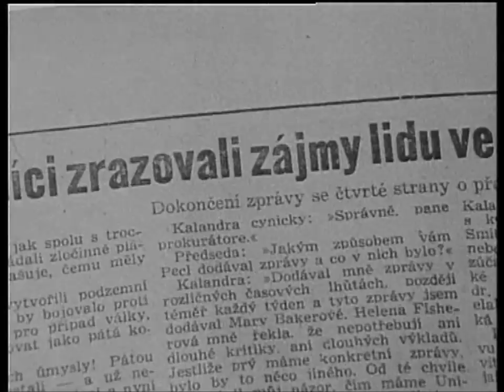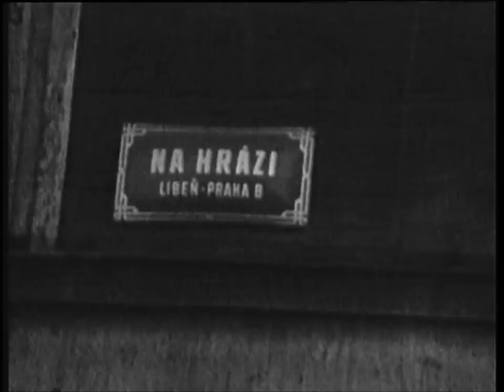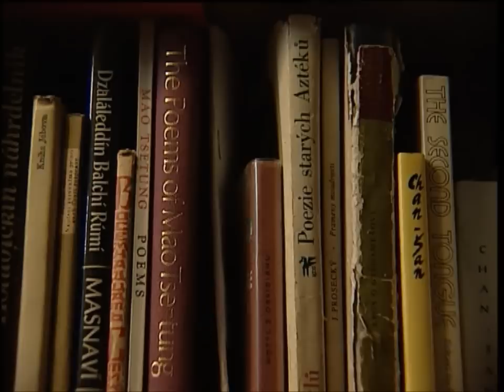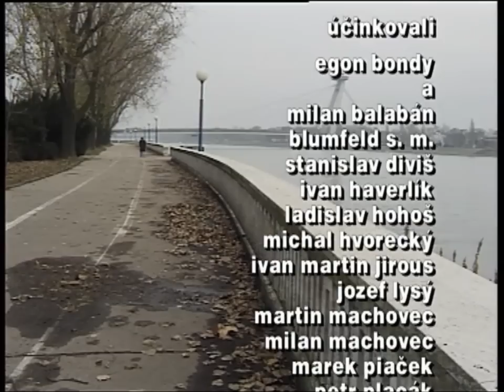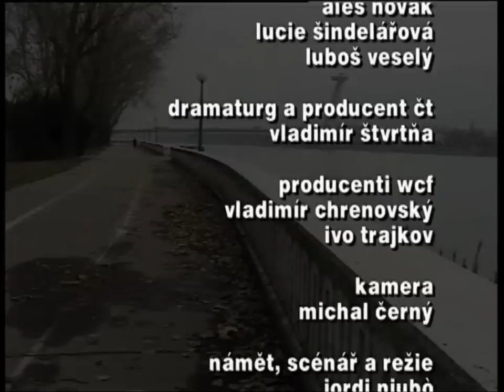Fišer alias Bondy I.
Nejsem vlastníkem autorských práv k tomuto filmu a jeho uploadem se nijak neobohacuji. Režisérem je Jordi Niubò.
První část dvoudílného dokumentu Fišer alias Bondy se více, než na "Bondyho-hvězdu undergroundu" zaměřuje na to, co tomu předcházelo, tedy na Bondyho dospívání, jeho kontakty s Hrabalem, Boudníkem apod., a taktéž na jeho filosofický rozměr. Nikde na youtube není, proto jsem cítil potřebu jej nahrát, aby tak sekundoval svému známějšímu sourozenci. Znova opakuji, že se na uveřejnění nijak neobohacuji a čistě z nedostupnosti a řídkosti repríz tento dokument nahrávám. Příjemnou podívanou!